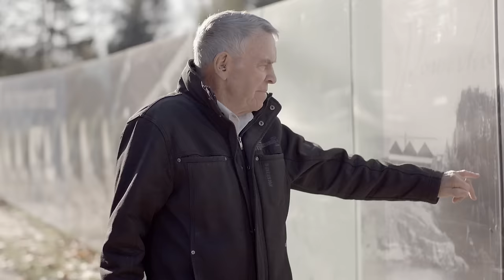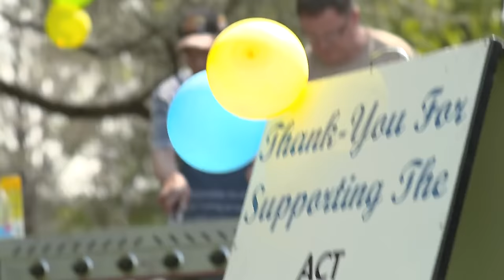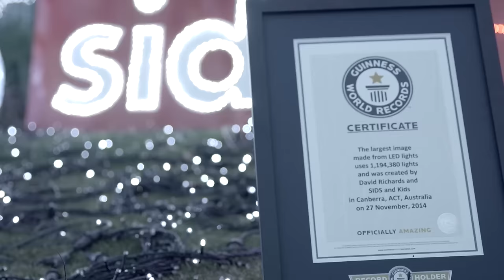ActewAGL 100 Years Documentary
When we first switched on the Kingston Powerhouse on 2 July 1915, we didn't just ignite the energy for our city, we also powered the careers of thousands of people and supported hundreds of organisations that have made Canberra and its region what it is today.